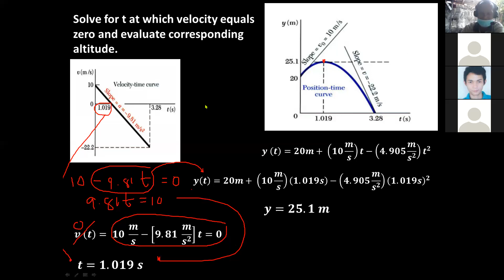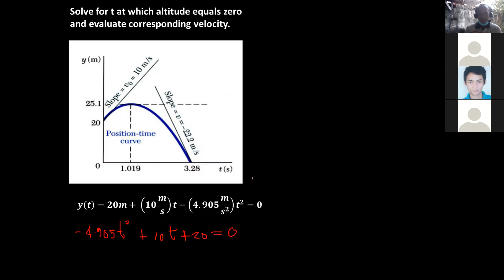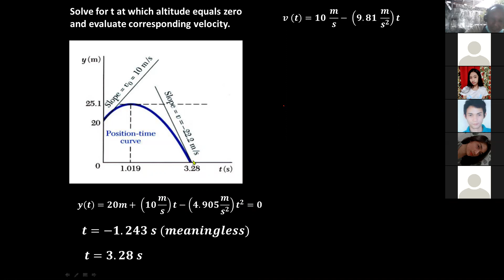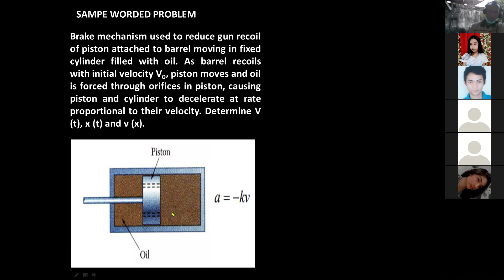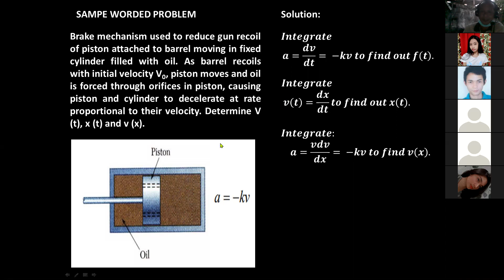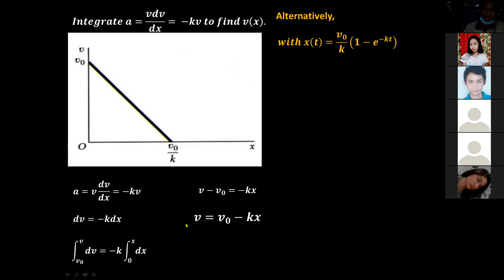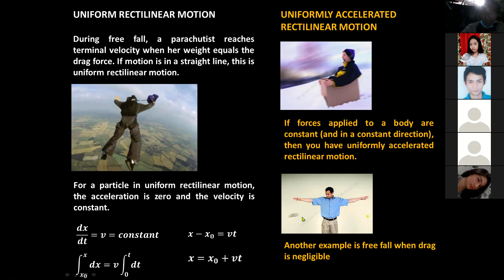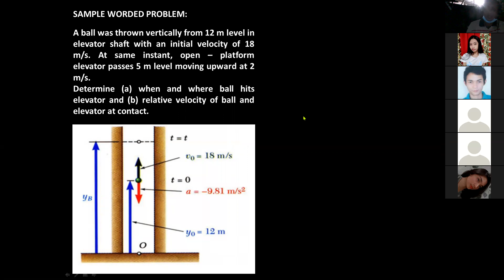KINEMATICS OF PARTICLES ENRICHMENT SESSION 2